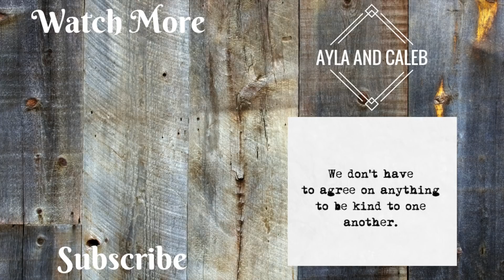A HEAVY HEART..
A HEAVY HEART.. -- There's so much going on in the world (especially in Las Vegas today) and we need to come together to spread positivity and not let hate take over.

We absolutely LOVE getting mail from you guys!

T4C 1A7

Our Vlog Camera: (U.S.)
Canon 6D: (U.S.)
Canon 50MM F1.2: (U.S)
GoPro Hero+: (U.S.)
Rode Mic Pro: (U.S.)
Gorilla Pod: (U.S)

We are participants in the Amazon Associates Program, an affiliate advertising program designed to provide a means for sites to earn advertising fees by advertising and linking to amazon.ca - Anything you buy through our link helps us out at no additional cost to you.

United States